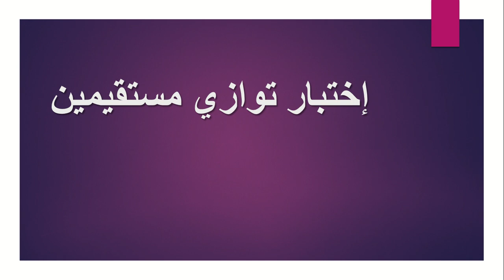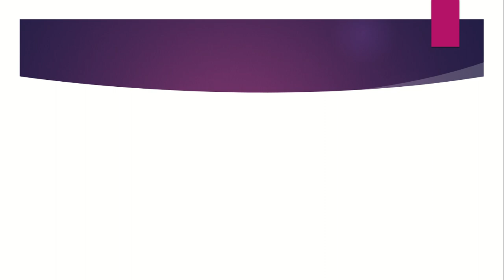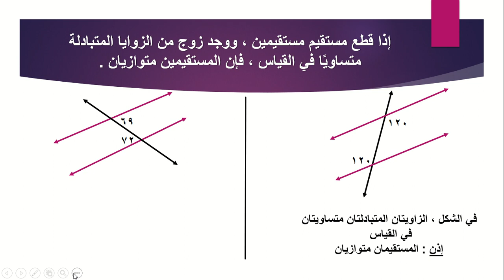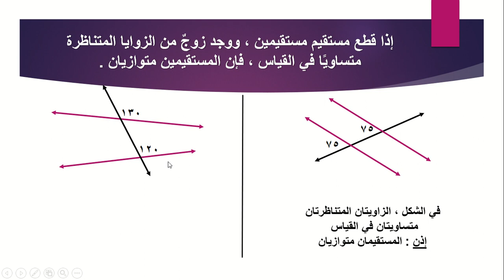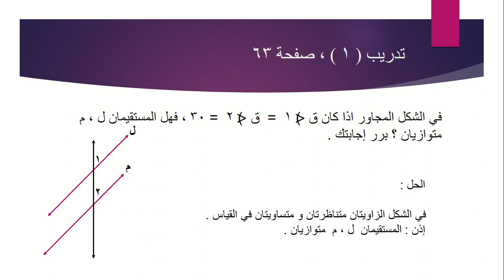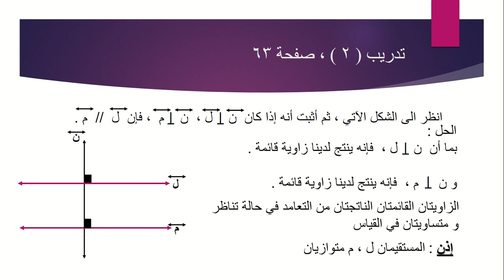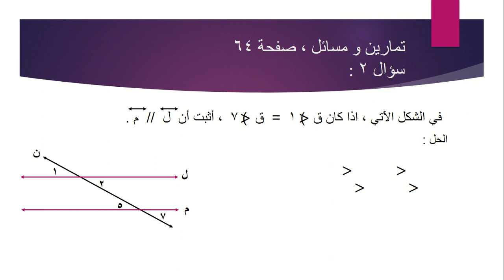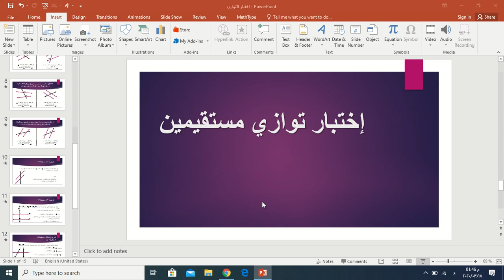الصف السابع / الرياضيات / وحدة الهندسة ( درس إختبار توازي المستقيمين )